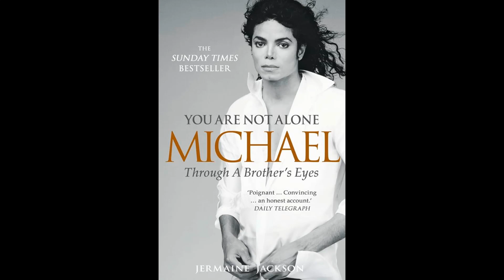You Are Not Alone (Audiobook) Chapter Five